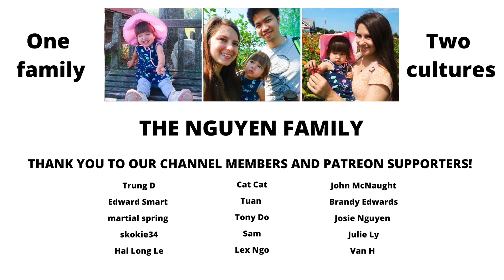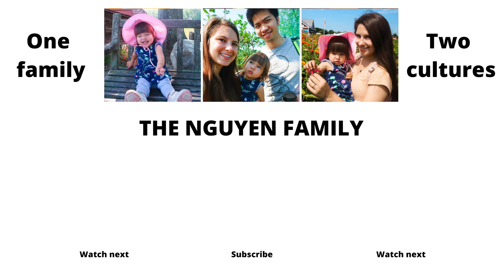Story Time: The First Week Living In Newark, NJ! (Vlogmas 2021, Day 19) [VIET SUB]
Hello again! Here is part 2 of our story of moving to Newark, NJ from Maine! :)

Check the links below for ways to stay in touch and help our family! xoxo

** USEFUL LINKS **

**CAMERAS**

♥ Canon G7X Mark II
♥ Sony A6000
♥ iPhone X

💥 NEW UPLOADS: Tuesday, Friday and Sunday at 7am Eastern Standard Time (New York)